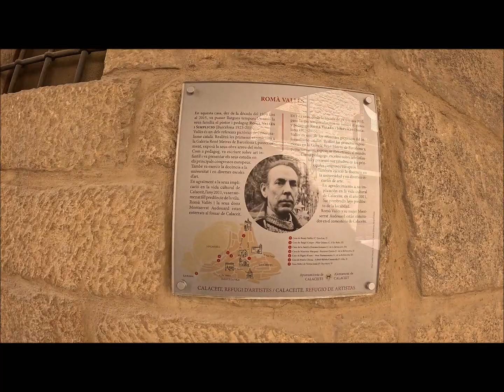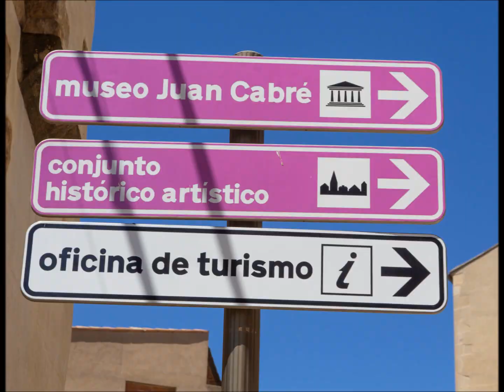ENP. CALACEITE – MATARRAÑA – Teruel – España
Llegamos a calaceite, nuestra primera parada y empezamos a  visitar la comarca del MATARRAÑA.
Callejeamos por su casco Histórico Artístico y cultural, la Plaza Mayor y sus portales,  o sus cárceles, algo que nos a llamados la atención, ya que en todos los pueblos del MATARRAÑA encontramos una cárcel.

MAYO 2024